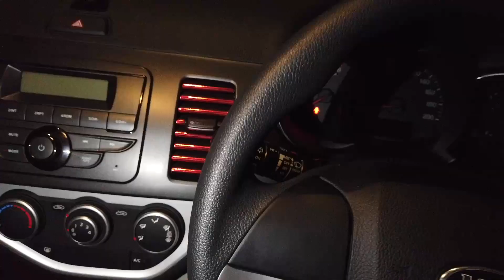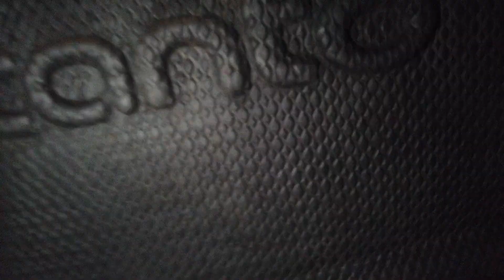DELICIOUS HOMEMADE FOOD | SOME MORE ACCESSORIES | VLOG #20